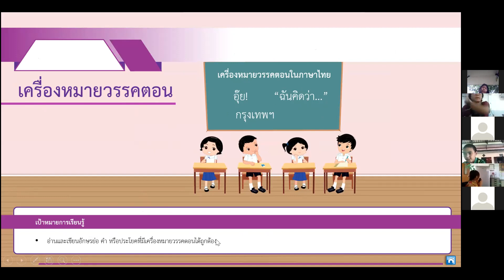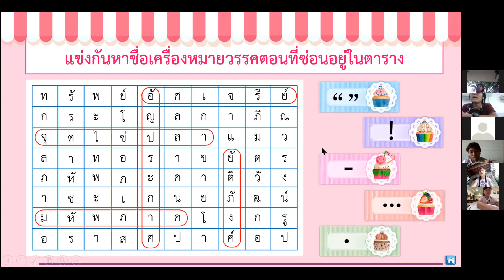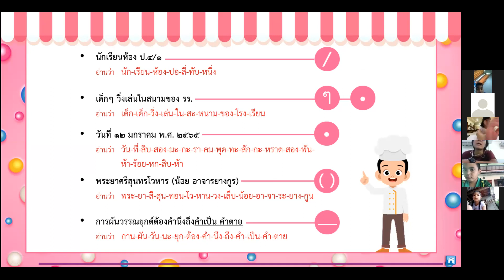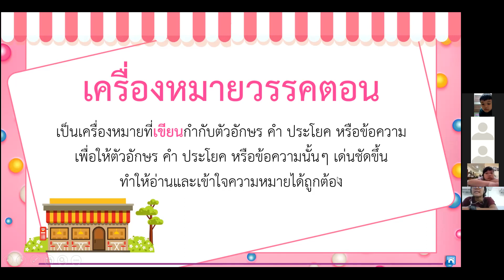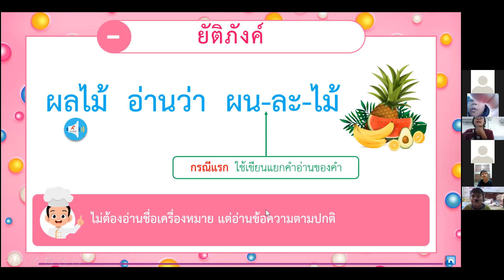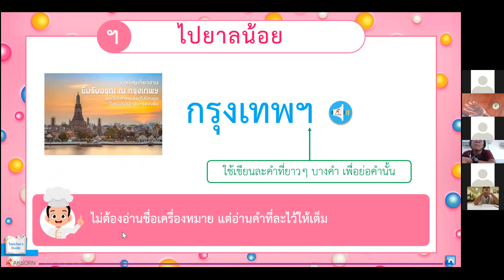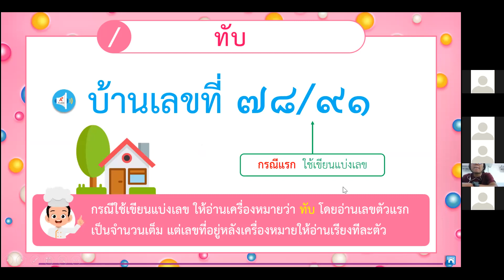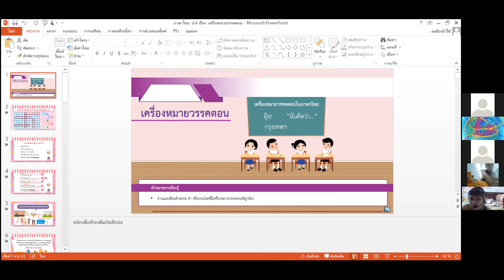วิชาภาษาไทย เรื่องสะกดคำหนูจำได้ ป.4 (11 มิ.ย. 64)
สอนในวันที่ 11 มิถุนายน 2564